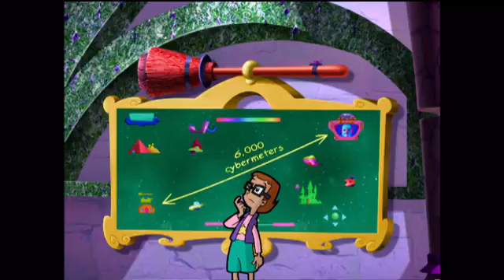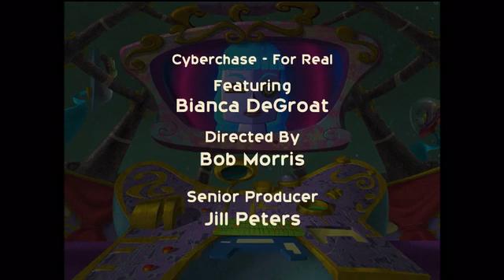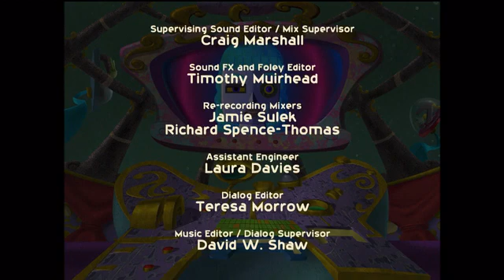Cyberchase | 4ª Temporada Episódio 9 Ataque de Vassouras Ato 3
Cyberchase (no Brasil: Cyberchase: A Corrida do Espaço, e em Portugal: Aventuras no Ciberespaço (KidsCo) ou Ciber-Heróis (2: e Canal Panda)) é um programa de televisão estadunidense-canadense produzido por Nelvana. Exibido no Brasil pela TV Cultura em 12 de Outubro de 2004, já foi a série de maior audiência da emissora, quando alcançava de 4 a 5 pontos de média no Ibope diariamente. Em Portugal, o programa foi exibido pelo 2: em 2004 e depois reexibido pelo Canal Panda em 2005. Também foi exibido pela KidsCo com uma dublagem diferente.

Sinopse
Jackie, Mateus e Inez - os heróis de culturas diferentes de Cyberchase -, juntamente com o esperto Cyberpássaro Dígito, saem do seu mundo real e mergulham no ambiente supercolorido do Cyberespaço, onde arrasam os seres do mal num emocionante duelo de força e esperteza. Para enfrentar a ambição do vilão Hacker em dominar o Cyberespaço, as crianças se envolvem em situações aparentemente difíceis, que podem ser resolvidas com simples cálculos de matemática.

Descrição da História

Bruxa Malvada abre uma loja de vassouras e coloca um selo com o rosto de Jackie, Mateus e Inês em uma delas, alegando que são as mais rápidas do Cyberespaço. Sem saber se as reivindicações de Malvada são reais ou não, as crianças vão até a loja e testam as vassouras, procurando determinar a velocidade média que elas podem adquirir em determinado período de tempo. Mas, durante a tarefa aparentemente complicada, eles descobrem que ao apertar um botão das vassouras, elas podem sugar a energia de qualquer coisa que esteja próxima. Quando vão contestar Malvada, a bruxa os aprisiona dentro da loja e revela que está indo à Central de Controle para sugar toda a energia de Placa-Mãe.